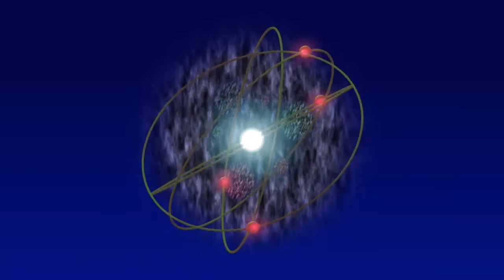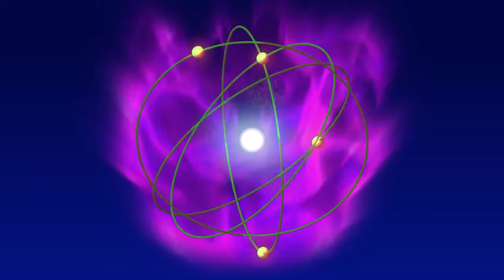#4 The Violet Flame Atomic Level Visualization